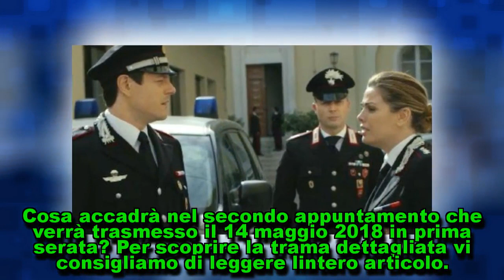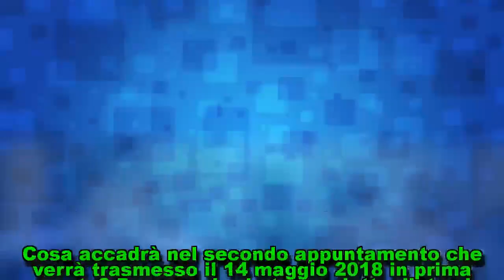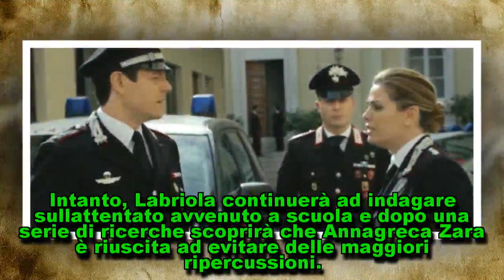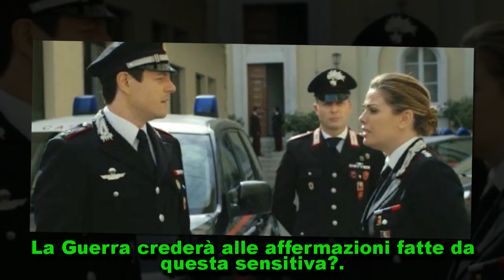Anticipazioni Il Capitano Maria: trama seconda puntata di lunedì 14...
Anticipazioni Il Capitano Maria: trama seconda puntata di lunedì 14 maggio 2018